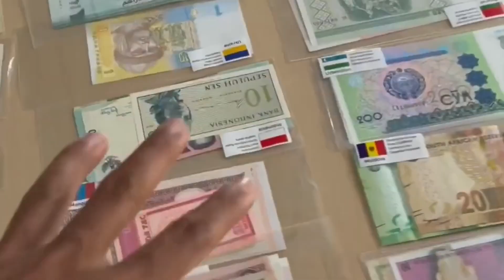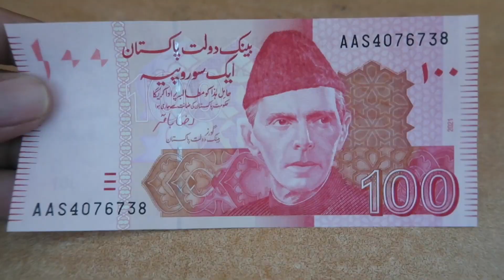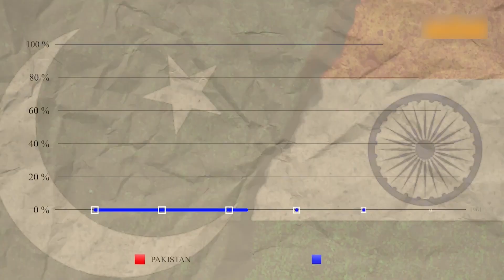Dane Dane ko mohtaj ho gaya hai Pakistan || Pakistan economy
About video :-

                            Pakistan is time sabse bade arthik sankat se joojh raha hai sarkar se lagakar aam janta tak               hai pai pai ki mohtaj, halat ye ho gaye hai ki Pakistani sarkar ke pas Pakistan me hone wale election ke liye bhi pase nahi bache hai. Videshi mudra bhandar bhi kuchh din ke liye hi bacha hai ji emporium billa bharne me nikal jayega. Jenewa me ek meeting hui usmen Pakistan ne bhi bhaag liya aur apni gareebi ka hawala dia.waha aaye sabhi logo se arthik madad mandi jisse usko 9arab dollars milne ki ummid bhi hai.
Pakistan me khane pine ki har ek cheej saman chu rahi hai halat bad se badtar hote ja rahe hai bijali rate bhi bahut jhada badh gaye hai jise dekhte hiye sarkar ne kuchh nirdesh jari kiye hai bijali ki khapat ko bahut kam kar diya gaya hai Pakistan ki 40% population aapki basic needs se bahut door hai Pakistan Asia ka pahla aisa desh ban gaya hai jaha school na jane wale bachchon ki sankhya sabse jyada  hai.pakistan ke upar 60 trillion pakistani rupayon ka karz hai is karz me 33% to sirf Pakistan ka hai jo isapar lagatar dabaw bana raha hai halat bilkul bhukhamari ke ho gaye hai har taraf bahakar macha hua hai.

What is special about Pakistan?
What is the old name for Pakistan?
What type of country is Pakistan?
पाकिस्तान के बारे में क्या खास है?
Pakistan economy
Pakistan map
Pakistan flag
Pakistani video
Pakistan match
Pakistani Drama
Pakistan Girl Photo
Pakistani girl Pic simple
Pakistani Girl Photo beautiful
16-year girl photo in Pakistan
Stylish Pakistani Girl Image
Beautiful Pakistani girl dp pic
Who is famous Pakistani girl?
Who is the Pakistani girl married in India?
What is the best Pakistani girl name for a girl?
What is the meaning of the name Pakistan?
What does Pakistan stand for?
How many states of Pakistan?
What was Pakistan before 1947?
पाकिस्तान किस लिए खड़ा है?
Pakistan economy News
What is happening in Pakistan today